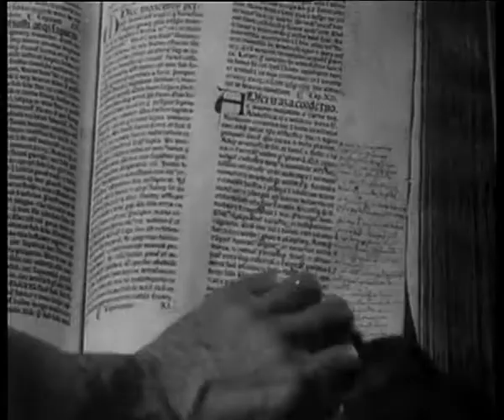Martin Luther | 1953 | Jetzt auf DVD! | Filmjuwelen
Erhältlich bei Amazon

Der Augustinermönch Martin Luther wird von Zweifeln geplagt und macht sich ernste Gedanken über das Seelenheil. Dabei gerät er in Konflikt mit der offiziellen Kirche und dem Papst, was schließlich zur Formulierung seiner berühmten Thesen gegen den Ablasshandel führt. Luther übersetzt die Bibel ins Deutsche und verteidigt seine Theologie. Eine Kirchenspaltung ist jedoch nicht mehr aufzuhalten ...

Filminfos:
Originaltitel: Martin Luther
Produktionsland: USA, Bundesrepublik Deutschland 1953
Regie: Irving Pichel
Darsteller: Niall MacGinnis, John Ruddock, Pierre Lefevre, Guy Verney, Alastair Hunter, David Horne, Fred Johnson, Philip Leaver, Heinz Piper

Sprache / Ton: Deutsch DD 2.0 (Mono), Englisch DD 2.0 (Mono)
Bildformat: 1,33:1 (4:3) (Vollbild) (s/w)
Untertitel: Keine

Bonusmaterial:
- 24-stg. Booklet mit vielen Hintergrundinformationen und Biographien
- Trailer
- Schuber, Wendecover
Anzahl Discs: 1
Genre: Filmklassiker